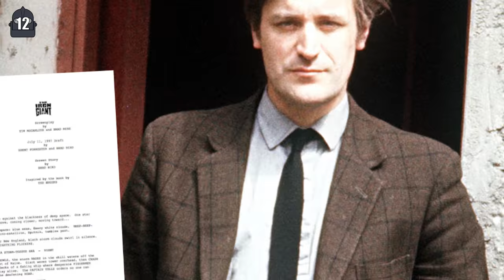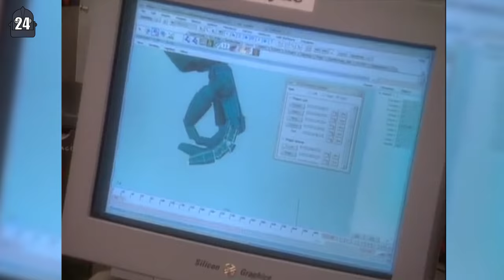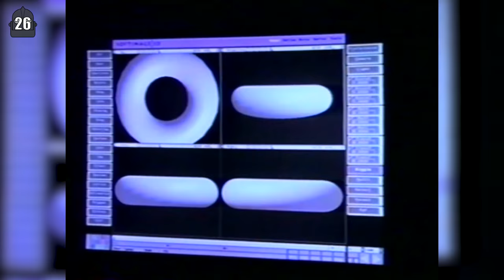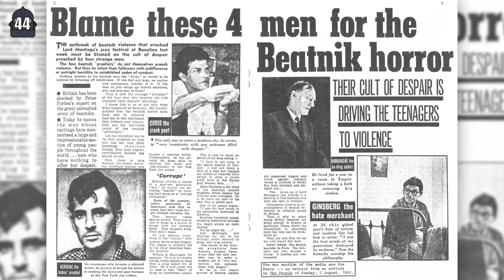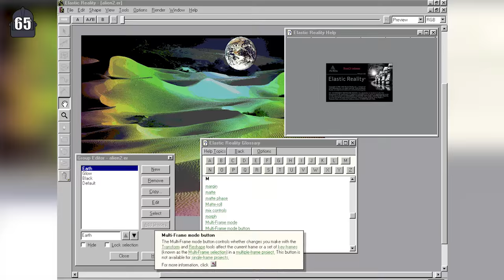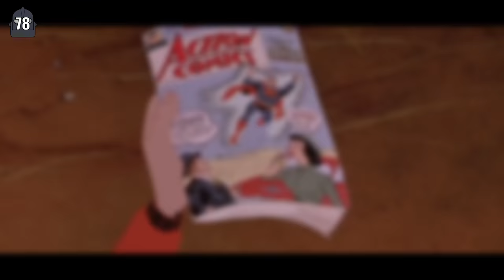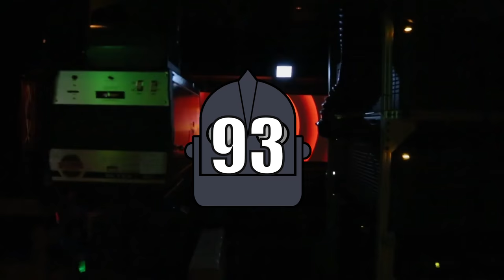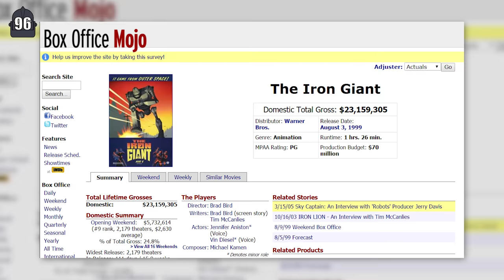107 Iron Giant Facts YOU Should Know! | Channel Frederator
The Iron Giant is a beloved animated movie from Warner Bros, directed by Brad Bird (The Incredibles, Tomorrowland, etc.) Which is why ChannelFrederator and Tooned Up are giving you 107 Facts YOU need to know about Iron Giant.

Let us know what show you'd like to see next!

Credits
Researched by: Jack Macallan, Norbert Daniels Jr.
Written by: Jason Miller
Hosted: Neil McNeil
Edited: Ryan Etter, Nicholas Fung

Space Battles - pickle404
Space Night - ma9sharp11

ES_All In At Night 2 - Niklas Gustavsson
ES_Angel Falls 3 - Tomas Skyldeberg
ES_Chillseekers 3 - Niklas Gustavsson
ES_Dance And House Session 4 - Andreas Ericson
ES_Limelight 3 - Jack Elphick
ES_Strange Grooves 1 - Gunnar Johnsén